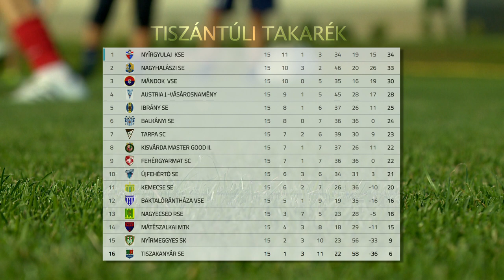Élen a Nyírgyulaj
A tabella élén várja a tavaszi folytatást a labdargó megyei első osztályban a nyírgyulaji futballcsapat. Lukács Tibor együttese tizenegy győzelem mellett egy döntetlent játszott és háromszor szenvedett vereséget. A Nyírgyulaj előnye egy pont a második Nagyhalásszal szemben.